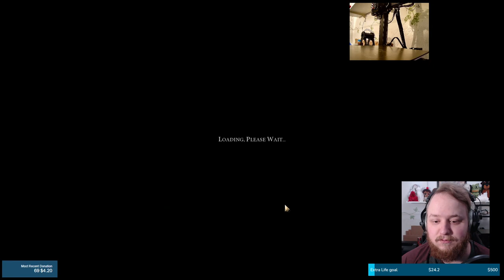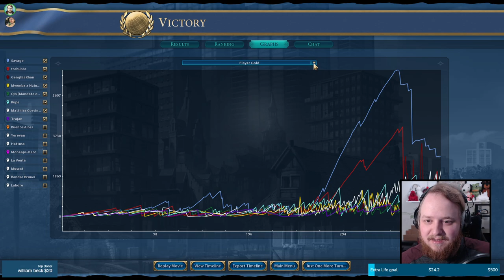GETTIN' OFF THIS LOUSY ROCK (finishing game 1) || Civilization VI #4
We continue our Civ VI game with Tre! In this episode, his young daughter and his girlfriend can get a little loud, so I muted them from time to time.
As Tré and the rest of the world fought in World War 18, I was busy launching my people into space. As a parting gift, I made sure to bomb every other civilization within reach. Just for funzies.

INDEX:
0:00:00 Stream Starting Soon
0:05:16 Introduction
0:05:26 Civilization VI
1:44:52 Outro
1:45:58 Goodnight